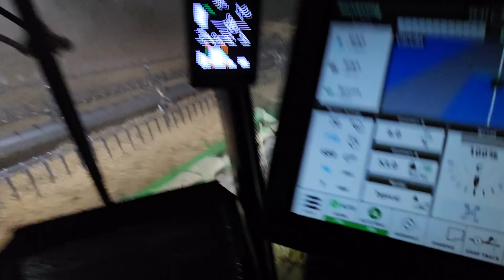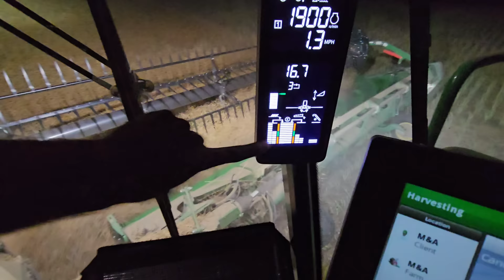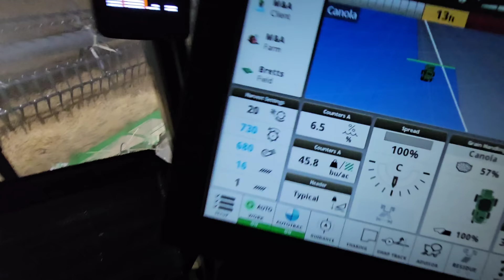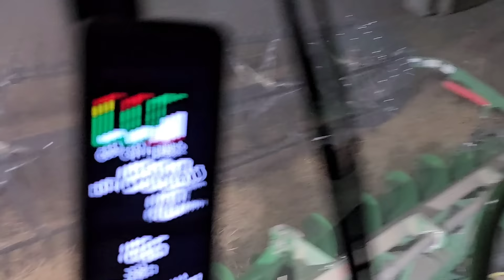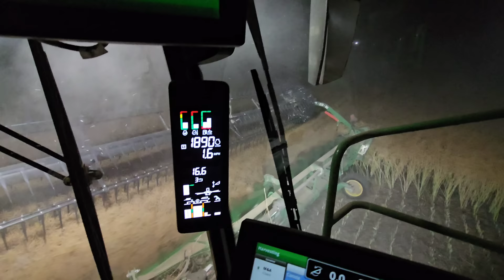Long days 😵‍💫 - Standing canola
It was at this point during the harvest season that Mike was feeling the hours... Also the header does hang up canola and not sure sheers would help this time.